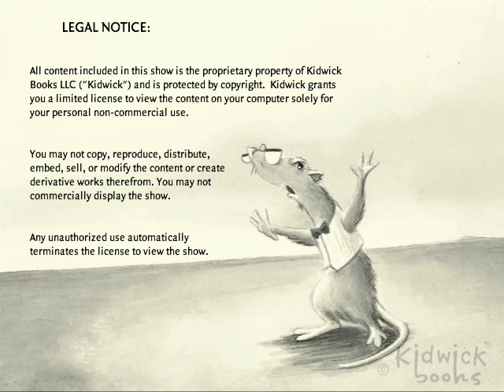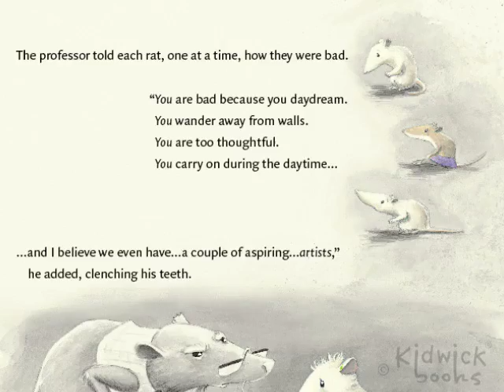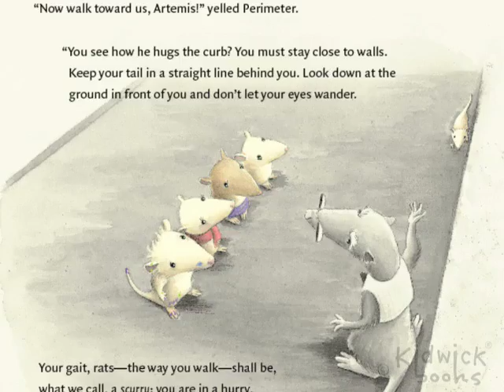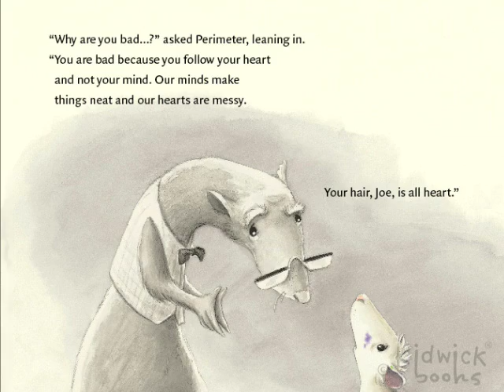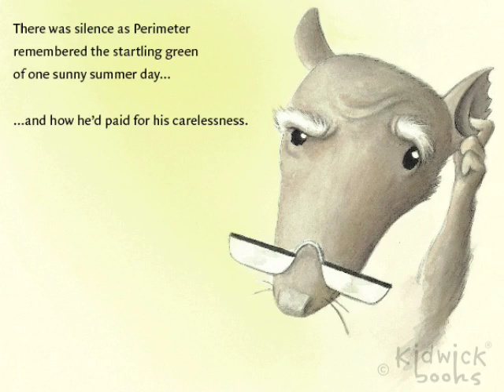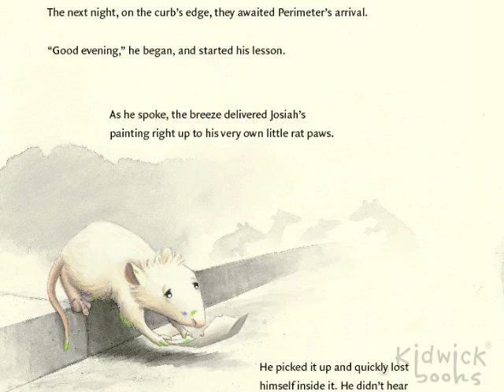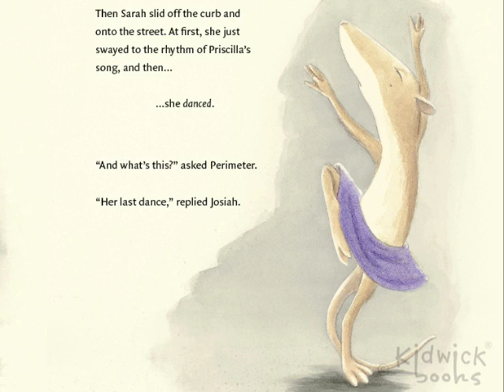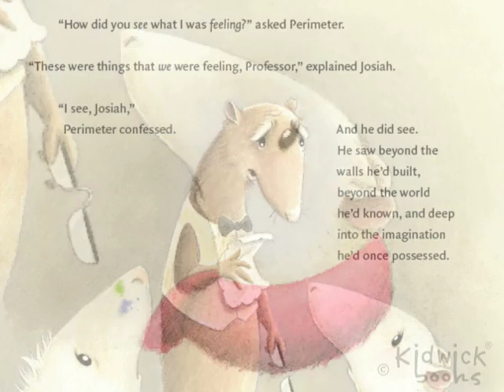Bad Rats Audio Slideshow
Josiah was a rat.
He was a bad rat...
...or so he was told.

In fact, Josiah and his friends are aspiring artists, and for a rat, painting outside the box like that just won't do.

Follow along in this audio slideshow as Josiah and several other inspired rats teach their professor the value of creativity.

To see other Kidwick books and find out where to buy them, visit us